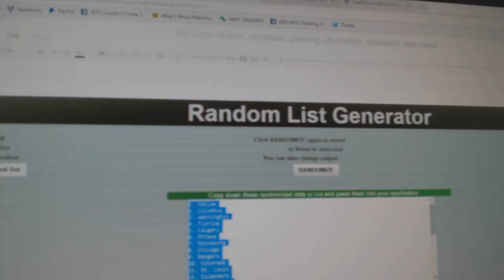Team Randoms - C&C GB #7485